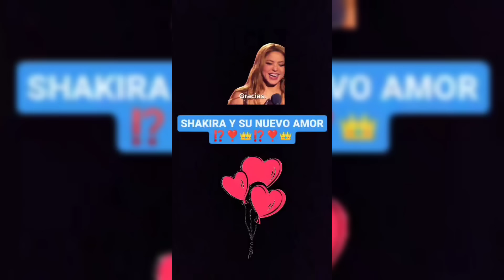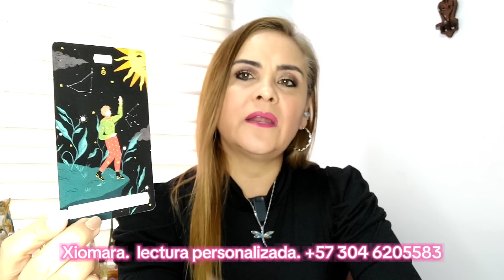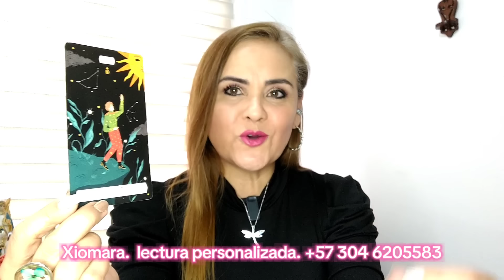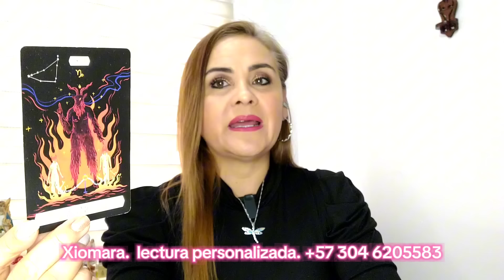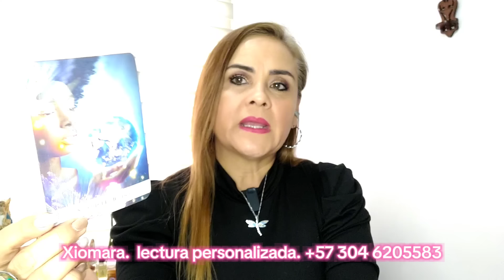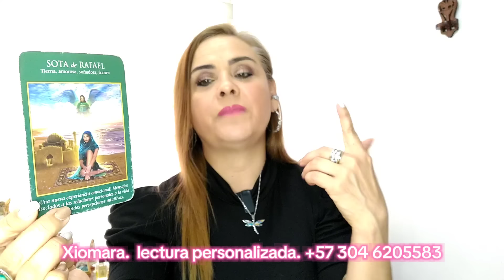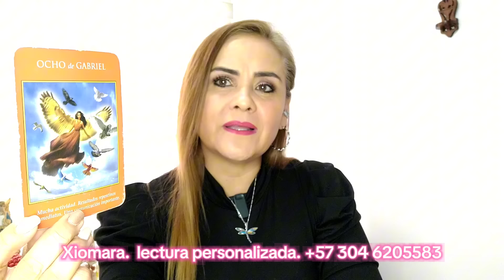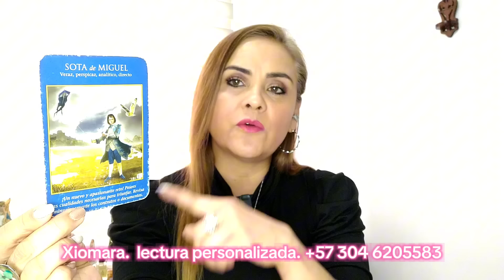SHAKIRA Y MÁS PISTAS DE SU NUEVO AMOR 👑❣️👑❣️👑❣️👑❣️👑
Lectura BOMBA RELACIONADA CON SHAKIRA, SU ROMANCE, SUS PROYECTOS, Y LAS SORPRESAS PRÓXIMAS 💪🏻🙏🏻😇👑❣️👀❤️🎶🎵👰🏼‍♀️🤵🏿‍♂️